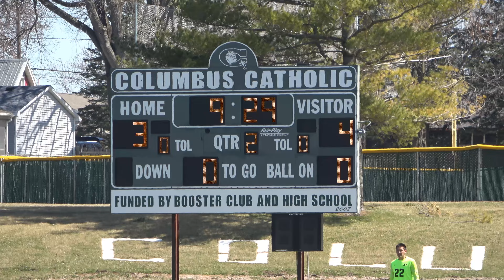P Soccer 4 9 22